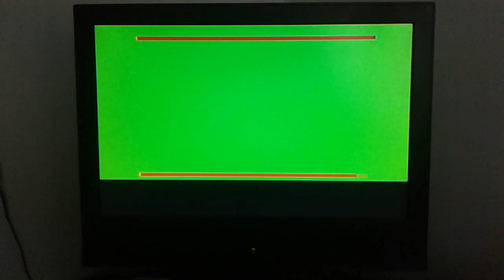Fairchild Channel F 2 (II) audio/video modded!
I received the Channel F Thusday from an Ebay seller and was able to test it out only yesturday, and the game system works like a charm! But...i hate RF signal so i've decided to mod it with Audio and Video output and after three attemps, the mod works as you can see.

The video signal isn't perfect but at least it works.